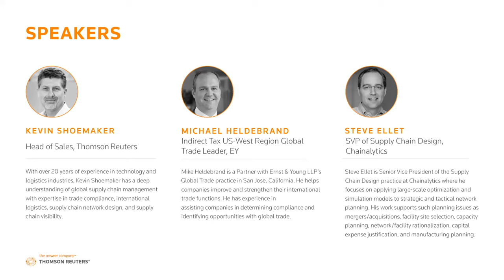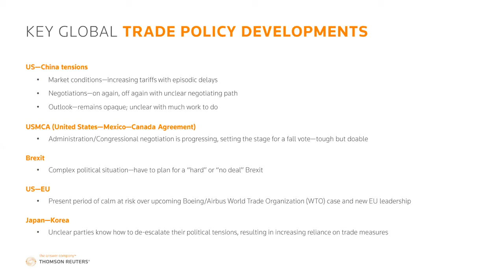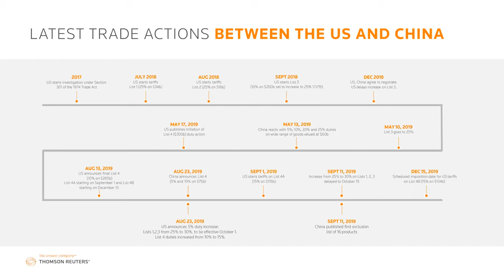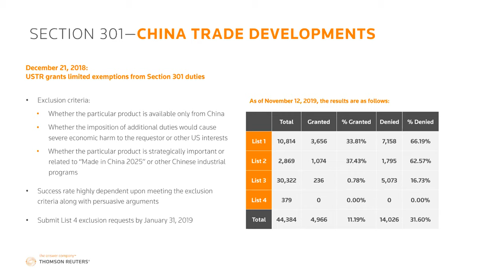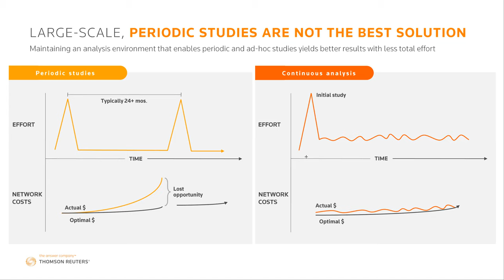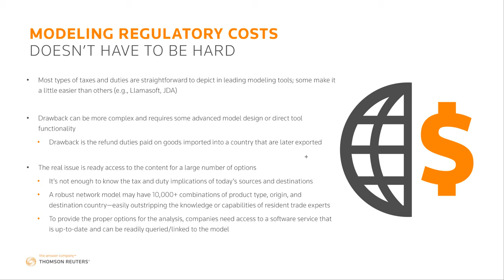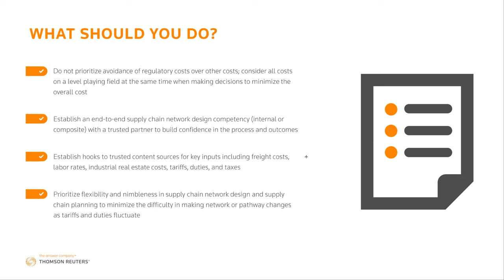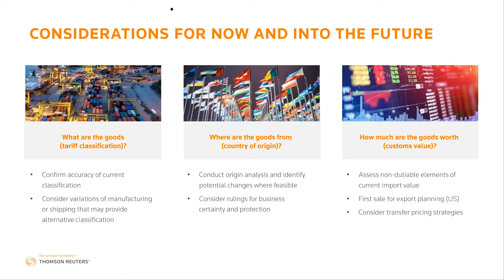Webinar: Global Trade in a World of Regulatory Change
The current pace of regulatory change is simply overwhelming for most companies. Rather than relying on a “wait and see” approach, it’s imperative for trade compliance and supply chain professionals to consider what can be done both now and in the future to manage the cost impact of unpredictable tariffs.

To discuss the state of global trade and how companies should respond to regulatory change, American Shipper and Thomson Reuters are partnering to host an hour-long webinar tomorrow at 3:30pm ET. Join Michael Heldebrand of EY, Steve Ellet of Chainalytics, and Kevin Shoemaker of Thomson Reuters to review the current international landscape, examine modeling and other analytical options to mitigate the impact, and explore trade strategies that can potentially lower your overall spend.

Key topics to be covered will include:

• Major global trade policy developments
• Data analytics and modeling tools used in supply chain design
• Supply chain strategies such as foreign-trade zones, free trade agreements, and drawback